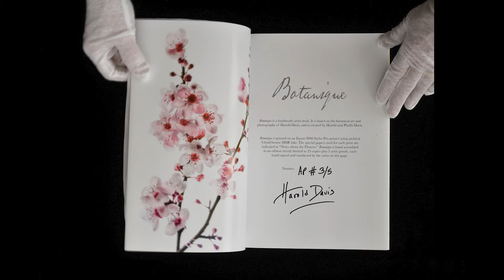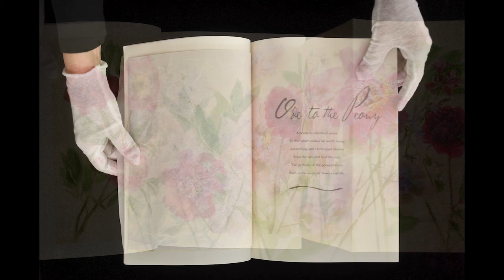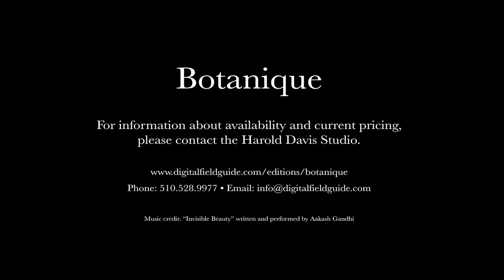Botanique by Harold Davis | A handmade limited edition artist book of botanical prints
Botanique is a handmade limited edition artist book of botanical prints by Harold Davis.

Acclaimed as “origami in a box” is an innovative artist project that astutely blends old craft and cutting edge new technologies to create an exquisite limited edition art book and art object that is completely unique.

Botanique is a limited edition, hand-crafted book of original, luscious botanical prints by legendary photographer and master printer Harold Davis.

Botanique is strictly limited to an edition of twenty-five copies, plus five artist proof copies. Each book is hand-signed and numbered by the artist, and presented in an archival hand-assembled presentation box suitable for display.

Within the book there are twenty-one prints on archival substrates including Moenkopi Unryu Washi, Moenkopi Kozo Washi, Moab Slickrock pearlized metallic, translucent archival vellum and Lasal Exhibition Luster photographic paper. Each book is hand-cut, and hand-assembled in the artist’s studio. An added origami-like feature includes three oversize foldout prints in panoramic format (two are horizontal and one is vertical).

Each copy of Botanique ships with a signed 9″ X 12″ print of Harold Davis’ popular Red Poppies image suitable for framing.

It helps me make more art.